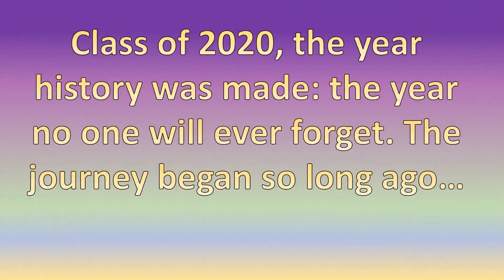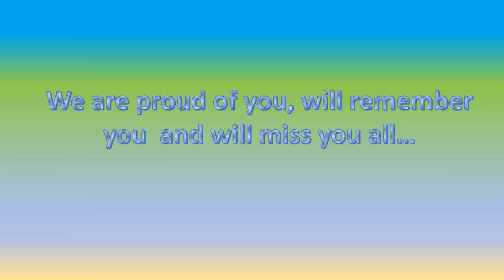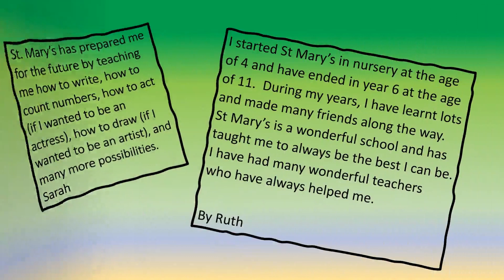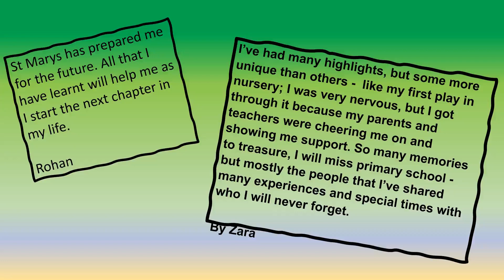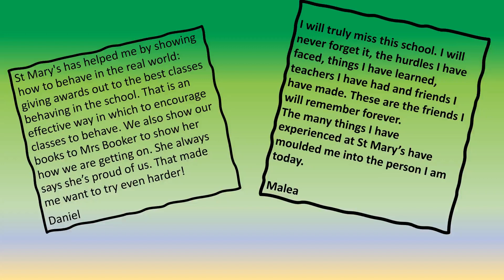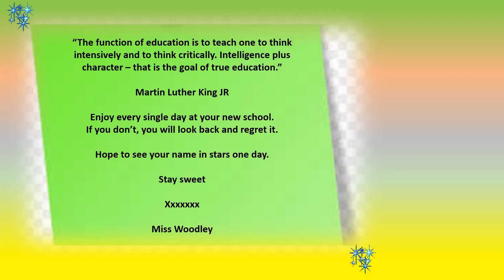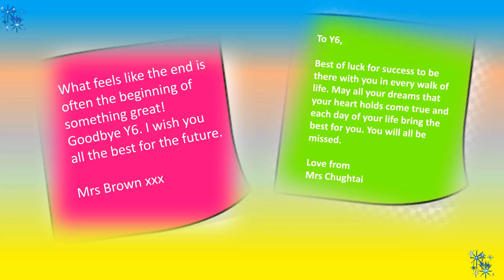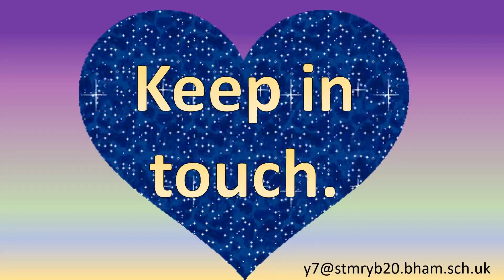Year 6 Leavers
Goodbye and good luck to our wonderful Class of 2020!